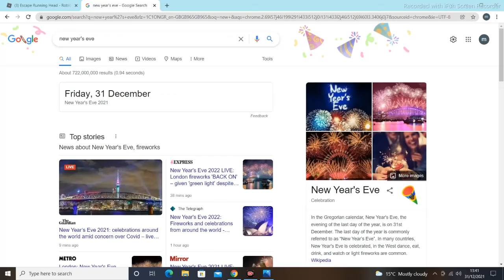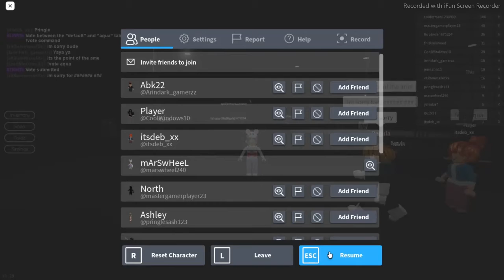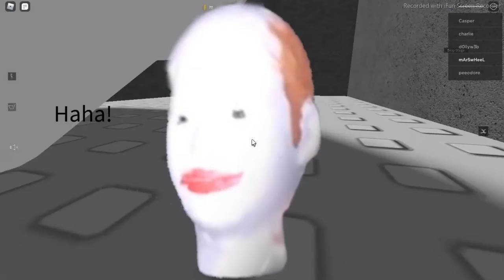HAPPY NEW YEAR! 🎉Flee the facility, Sharkbite AND MORE! (roblox)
I hope you all HAVE AGREAT 2022 🎉🎉🎉 Now sit back , relax and enjoy the video!!